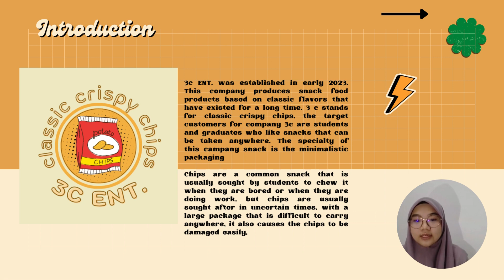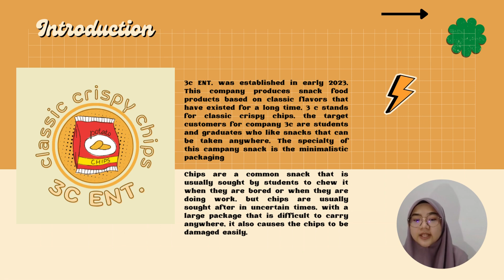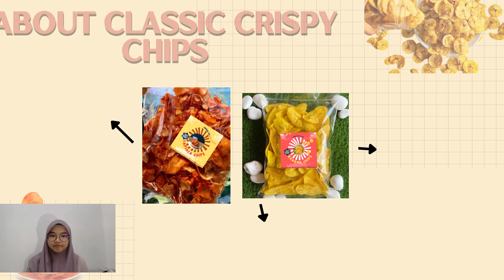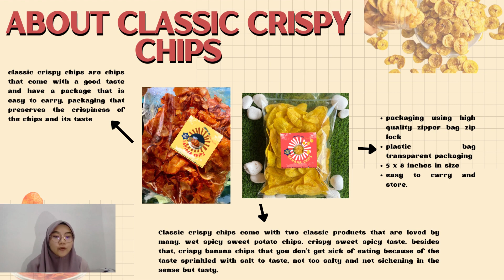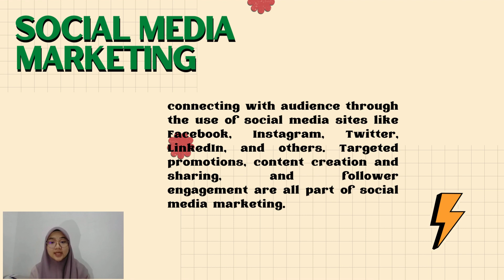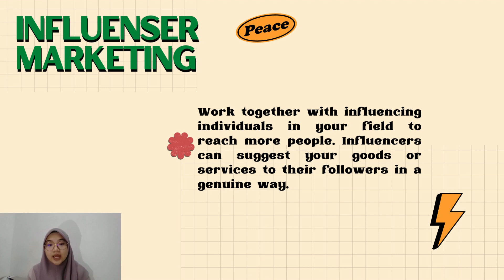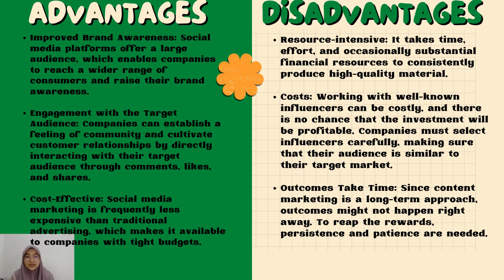AGR513(AGRICULTURAL PRODUCT MARKETING) E-MARKETING STRATEGIES